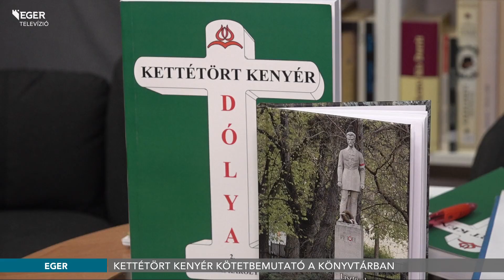Kettétört kenyér kötetbemutató a könyvtárban - 2023.09.22.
Egerben is bemutatták Sziki Károly Dólya települést, törtélemét és lakosait bemutató interjúkötetét. Az eseménynek a Bródy Sándor Könyvtár adott otthont.